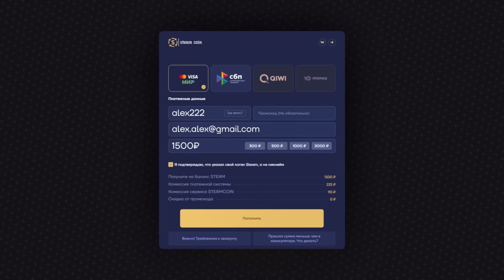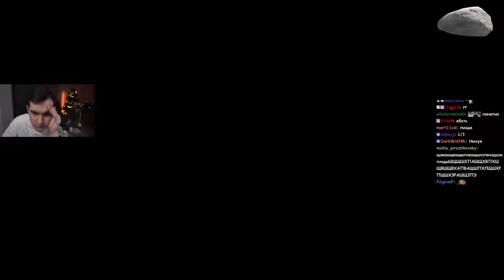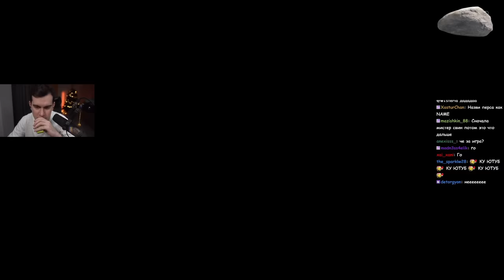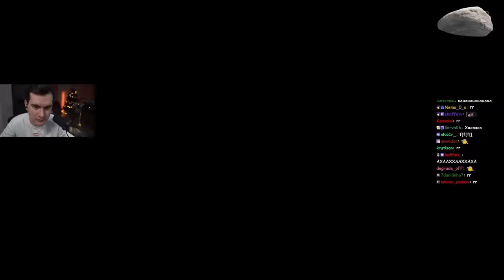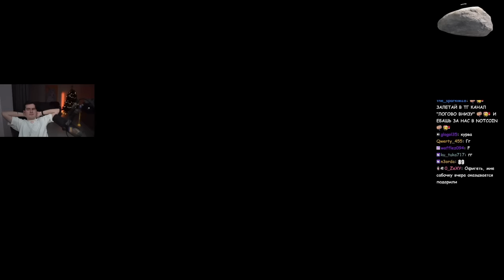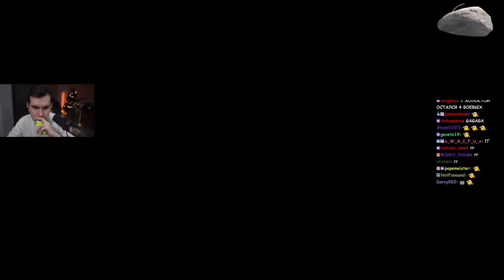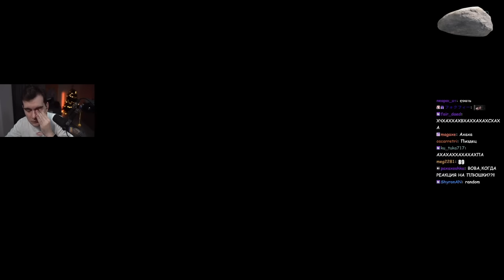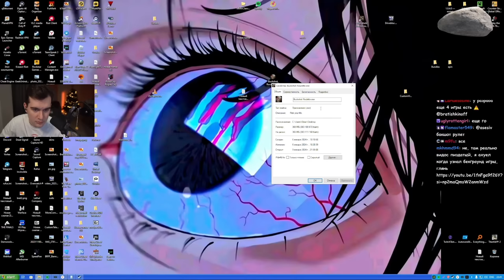РУССКАЯ РУЛЕТКА С ДРОБОВИКОМ / БРАТИШКИН В Buckshot Roulette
Стрим от 9 января 2024 года